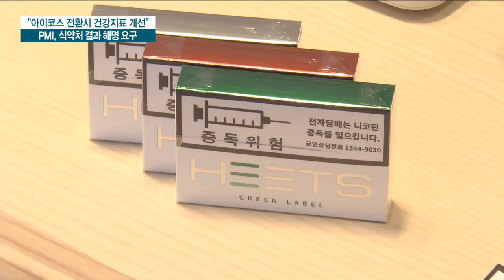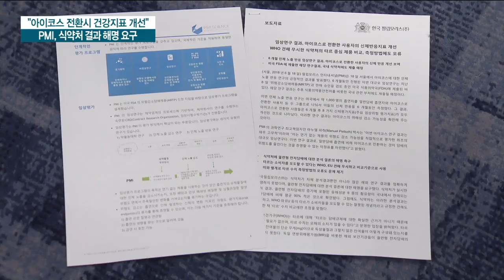"전자담배, 심혈관 질환 줄였다"…식약처 발표 틀렸나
얼마 전 정부는 아이코스와 릴 등의 궐련형 전자담배가 일반담배보다 '덜 유해하다'는 근거는 없다고 발표한 바 있는데요. 필립모립스는  6개월 임상시험 자료를 근거로 "아이코스로 갈아탄 흡연자들은 심혈관과 호흡기 질환 위험이 즐었다"며 식약처의 유해성 평가는 잘못됐다고 주장했습니다. 신선미 기자입니다.